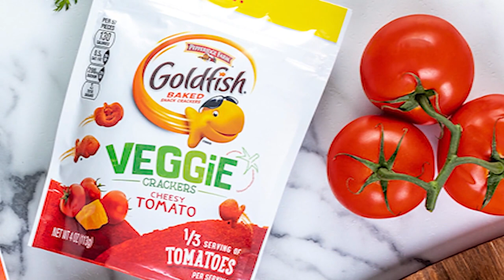Goldfish crackers launching 2 new veggie flavors